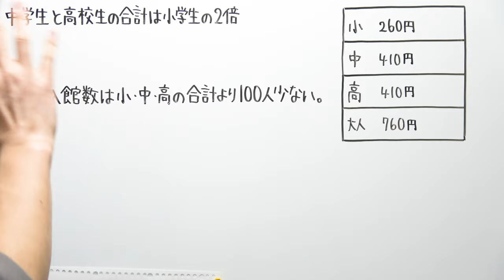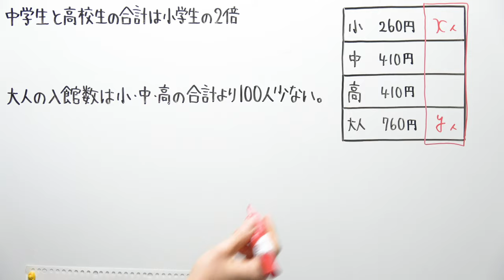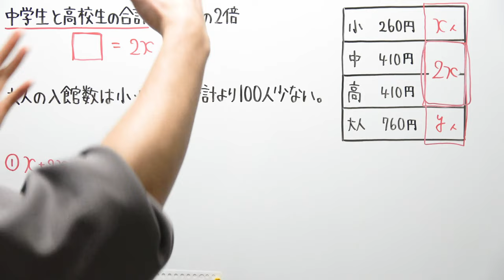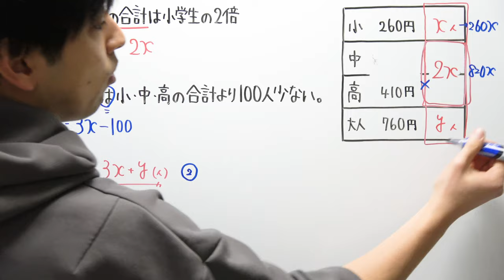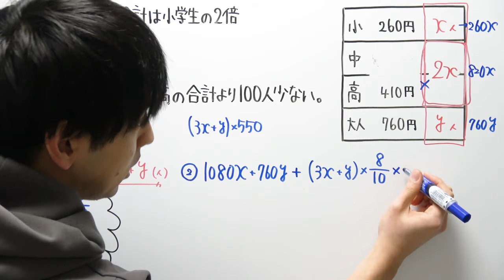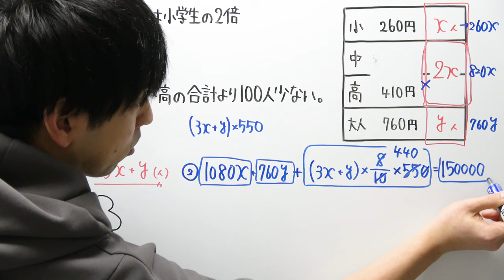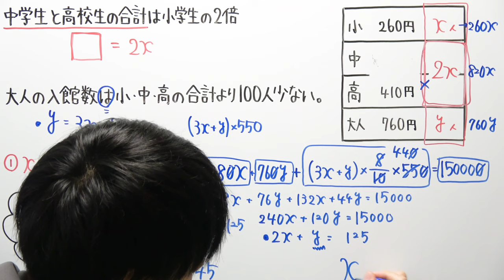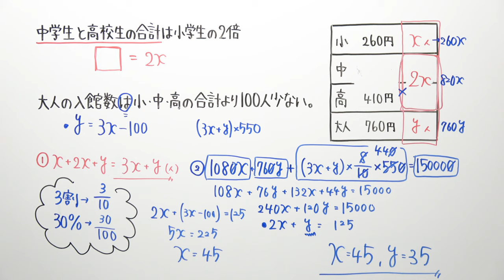【高校受験対策/数学】文章題８